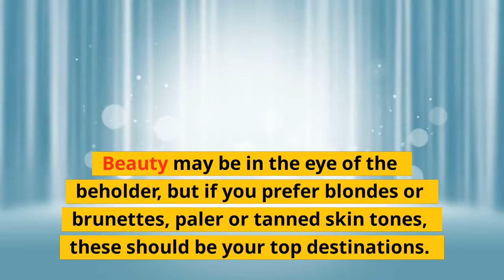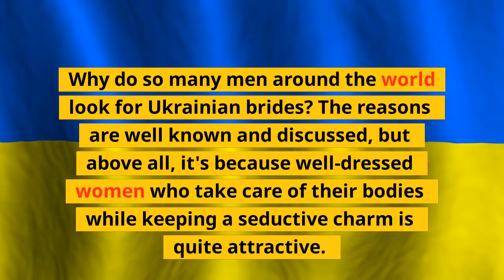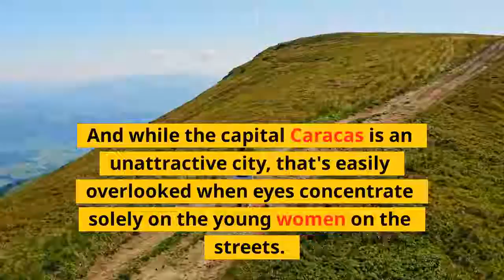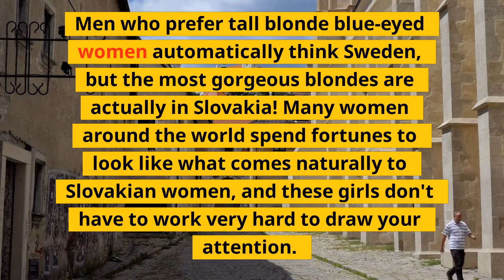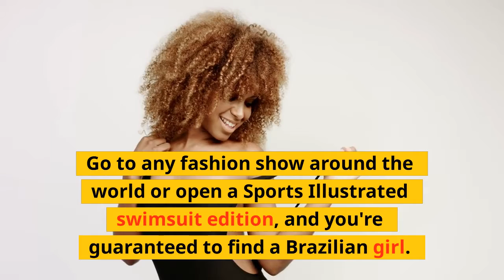TOP 10 COUNTRIES WITH THE MOST BEAUTIFUL WOMEN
Obviously every country has attractive and ugly women, but there are some where you'll find a bigger concentration of ladies who are either naturally beautiful or who like to take good care of themselves. Whether it's natural or "enhanced" beauty you're curious about, you'll find it in abundance in the countries listed below.
Beauty may be in the eye of the beholder, but if you prefer blondes or brunettes, paler or tanned skin tones, these should be your top destinations.

10 USA.
The USA has a reputation as the most obese nation in the world, and in such a diverse country there really isn't a particular type of woman. But America is also obsessed with weight loss and beauty-enhancement products and procedures, and some cities do stand out for their ratio of hot women. Natural or naturally fake, the bodies you often see in Miami and Los Angeles are flawless, and women make sure they flaunt them.

9 ANGOLA.
The most beautiful African women are from Angola. The country is one of only two sub-Saharan nations to have a black Miss Universe winner, and its models are now showing up on the international runways (like Sharam Diniz who's one of Victoria Secret's angels). Because of that international success, young girls in Luanda constantly compete in local pageants and for the attention of model agencies, and it's in the capital that you'll see the African beauties getting male attention, at the recent trendy (and expensive!) bars and restaurants.

8 LEBANON.
Most people will agree that Lebanon has the most beautiful women in the Middle East and Arab world. And everyone really noticed that through a controversial 2006 photo of affluent Lebanese women riding through a war-torn neighborhood in Beirut. It showed that the young sun-tanned women of this country are strong and keep the glamour no matter what. A visit to the Lebanese capital will surprise for the vibrant and fun-loving attitude of its people.

7 UKRAINE.
Why do so many men around the world look for Ukrainian brides? The reasons are well known and discussed, but above all, it's because well-dressed women who take care of their bodies while keeping a seductive charm is quite attractive. Walk around Kiev and you'll see why they get so much attention.

6 COLOMBIA.
They don't all look like Sofia Vergara but many do come close. Colombian women are proud of their curves and work hard to show them off. They're also highly seductive (and often irresistible), so if you don't want to fall into temptation, try to contain yourself if you ever go on a trip to Bogota.

5 VENEZUELA.
Venezuela has the most beauty pageant winners in the world (Miss World and Miss Universe) and that's because beauty is the country's biggest obsession. When not blessed by nature, women are sculpted by surgery, a major local industry. Female beauty is said to be the biggest source of national pride and even national identity, so that explains why they're the women who spend the largest portion of their income on beauty. And while the capital Caracas is an unattractive city, that's easily overlooked when eyes concentrate solely on the young women on the streets.

4 SWEDEN.
Although Slovakians beat Swedes in the hottest blondes category, there's no denying that Swedish women do fit the stereotype of beautiful women. That's why they won the first two Miss World titles ever, and their beauty is not just on the outside. Talk to any woman in Stockholm and you'll find that they're also well-educated and sophisticated.

3 SLOVAKIA.
Men who prefer tall blonde blue-eyed women automatically think Sweden, but the most gorgeous blondes are actually in Slovakia! Many women around the world spend fortunes to look like what comes naturally to Slovakian women, and these girls don't have to work very hard to draw your attention.

2 RUSSIA.
After Brazil, Russia is probably the country with the most beautiful women per square mile. You'll find female eye candy on the Moscow subway, but also throughout the most remote corners of Siberia, where supermodel Irina Shayk was discovered. Female beauty is part of the Russian landscape.

Here is a playlist for the top 10 countries in the world.